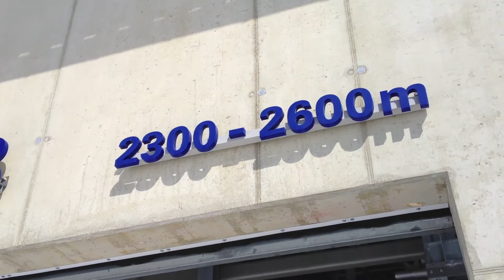Zugspitze Movie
Eindrücke von Zugspitze, Bayern, mit iPhone gemacht / Impressions of Zugspitze mountain, Bavaria, Germany, made with iPhone / Ледник Цугшпитце, Бавария, Германия, снято на iPhone